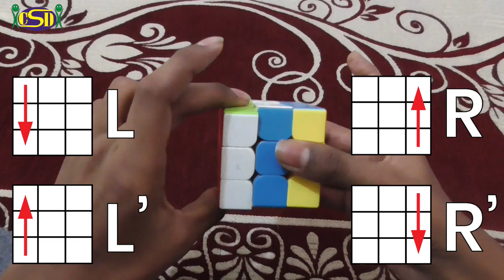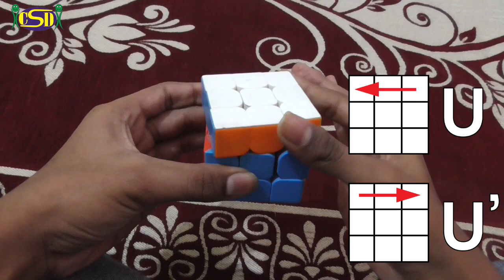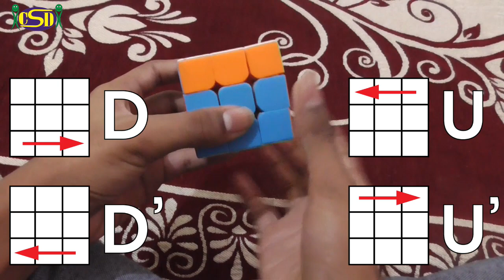How To Solve Rubik's Cube 3X3 | EP-1| Easy Solution | MARATHI | CSD FOUNDATION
World class skill development programmes those make a significant impact on the mental potential of children.

Our vision: We exist to make a difference nationally in a sustainable manner , by creating and distributing world class programmes that significantly impact the mental potential of children.

Our Mission: We are passionate about achieving this by doing every activity with the child in mind, building relationships with all concerned, giving due recognition, taking responsibility and learning continuously.

     *** CSD ABACUS ***

 ***CSD VEDIC MATHS***

**CSD MIND ACTIVATION ***

                JOYOUS PRE SCHOOL
                   : OUR BRANCHES :
3)JOYOUS PRESCHOOL ,CHIKHALI
4)JOYOUS PRESCHOOL & ABACUS ACADEMY,NHAVARE

PEOPLE WHO INTERESTED IN CHILD WELL-BEING  /CHILD DEVELOPMENT  ARE ALWAYS WELCOME

Instructor:- Mahesh Kad
Camera/Director/Editing ;- Mohitraje Bhivare